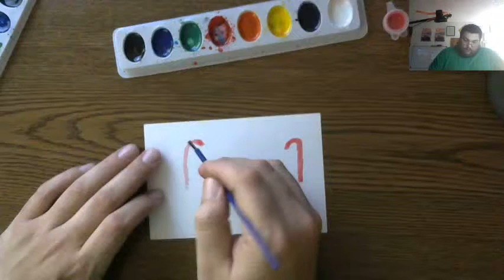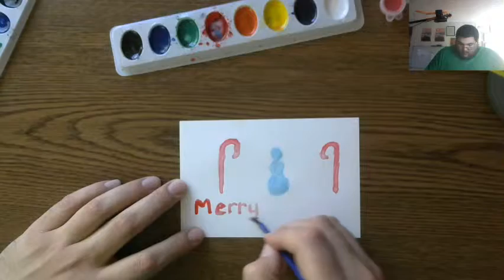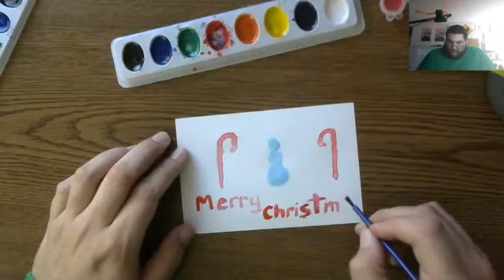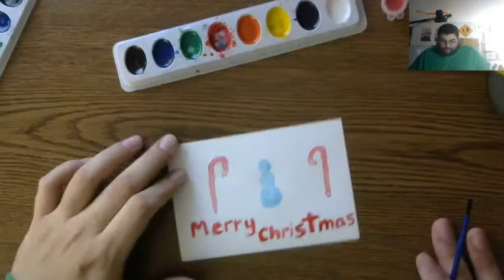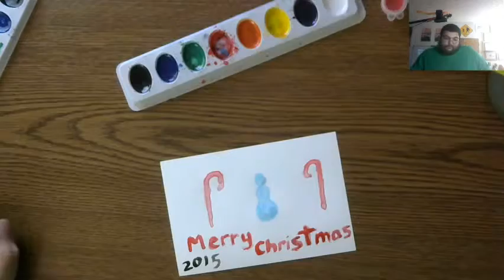Painting Christmas Cards 2015 (Part 4)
I had some old photo paper that I had sitting around. I wanted to get rid of it. Instead of throwing it away I decided I would use the kids's paints to make 2015 Christmas cards. I gave them out to my family on Christmas Eve.

Video had no audio so I used some suggested holiday music to lay over it.